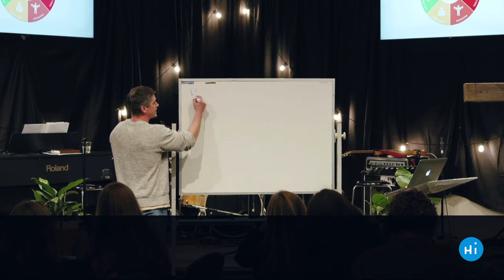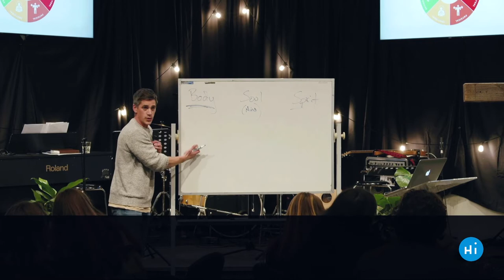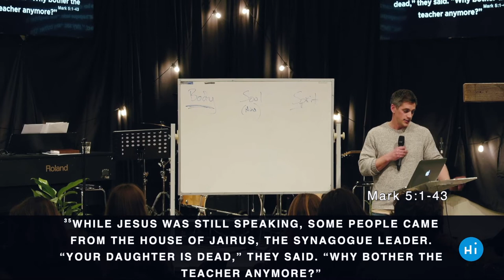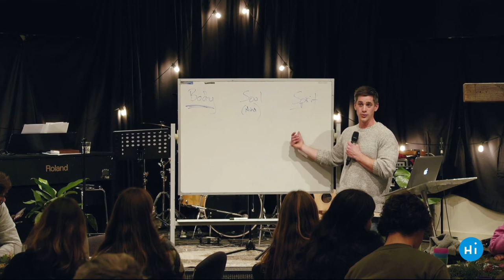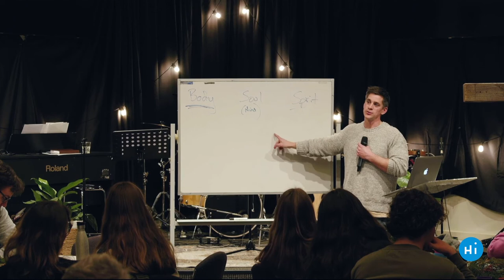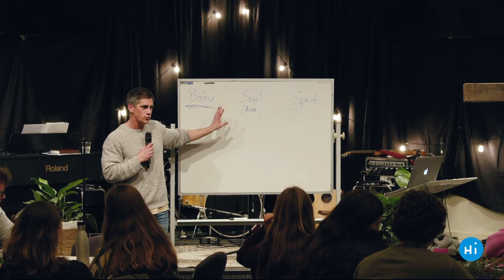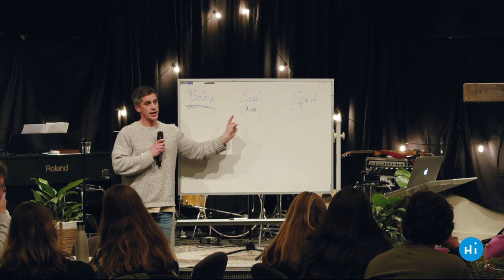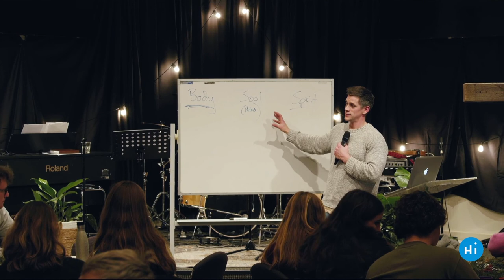A Biblical Approach To Mental Health | Dave Shepherd | Hills Baptist Aldgate